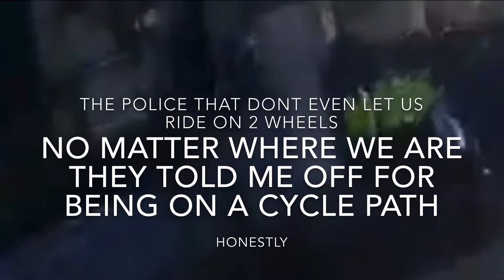HIGH SPEED WHEELIES IN TRAFFIC!!!